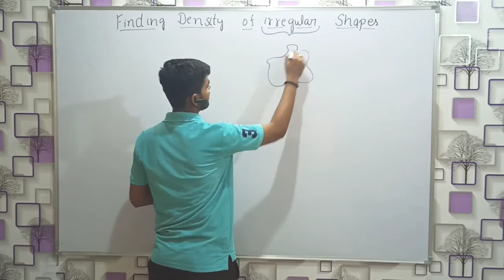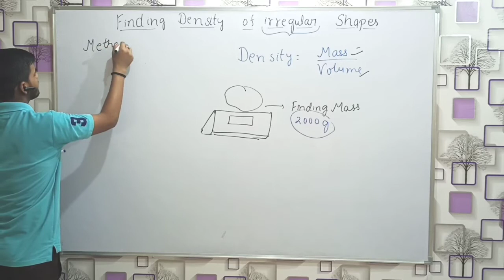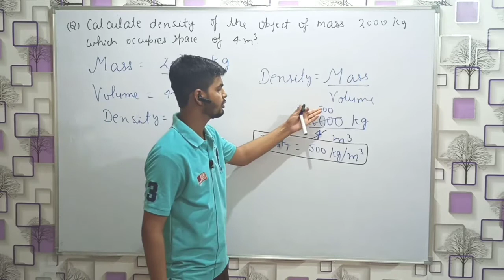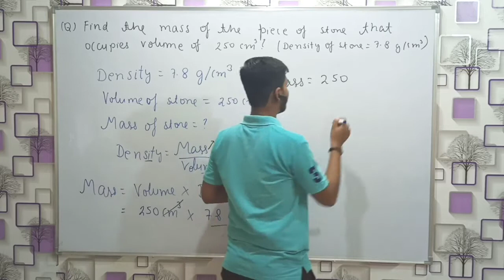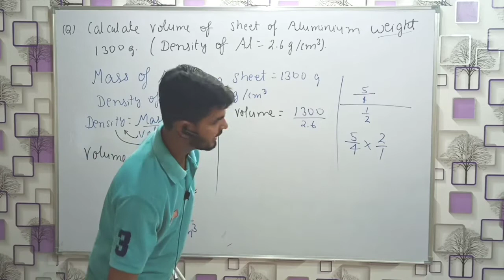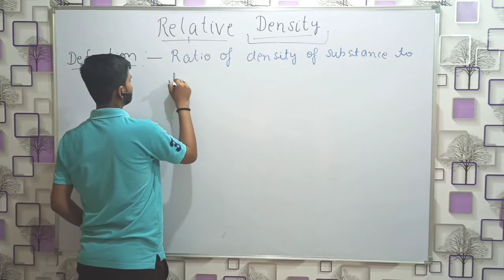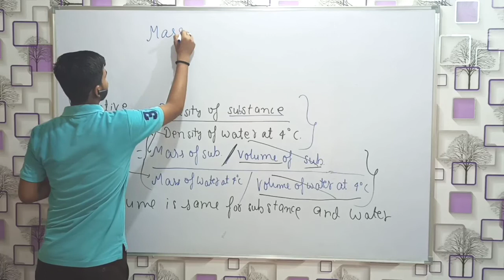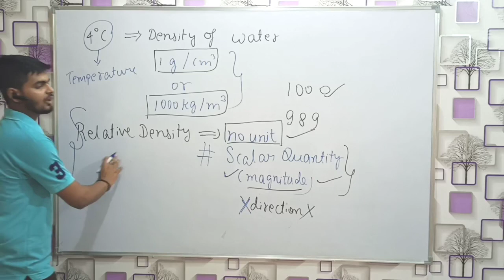Density, Relative Density and based on numericals#Study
I am Shivam Rai.I teach science of class 9th , 10 th and 11th. In this channel one more teacher my elder brother (Ankit Rai),is included who teach Mathematics of class 11th and 12th...

Here,we gave best learning platform for students(free of cost).
We provide good content , clear concept and best notes of Science and Mathematics
We also covers the ncert questions , previous years questions and questions from various types of reference books . Students are not to be needed to worry about their practise of lot of questions from reference books .

Students are not needed to join Coaching classes for wastage of time and money.

First of all ,we upload videos of board classes and after that also non - board classes..

Students are also not needed to worry about their syllabus because of the lack of time ..
We complete whole syllabus before the fixed time.

👇Link for others videos 👇
Class 10 Chapter-02 Acids Bases and Salts part-1

Class 10 Chapter-02 Acids Bases and Salts part-2

Class 10 Chapter-1 Part -3 Chemical Reactions and Equations ( How to make chemical equations more informative )

👍 Keep supporting
👍 Keep loving
👍Keep sharing
👍Keep Learning